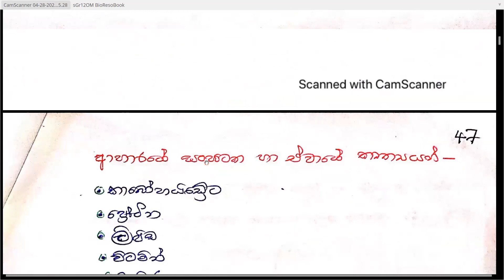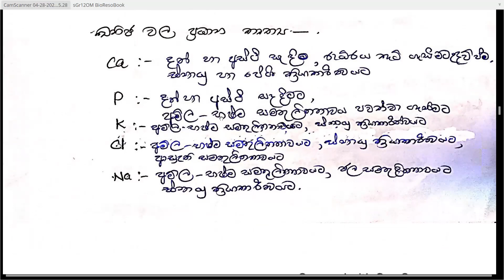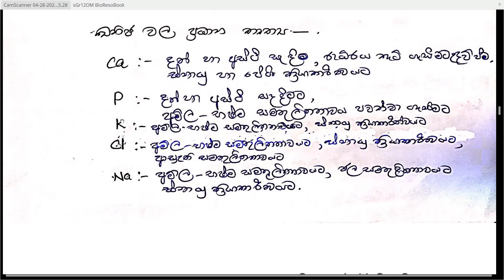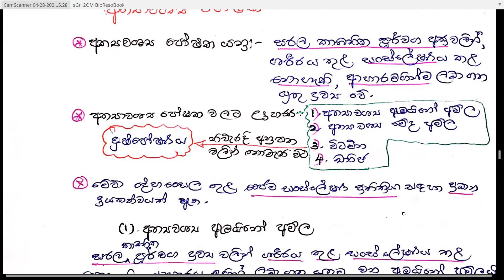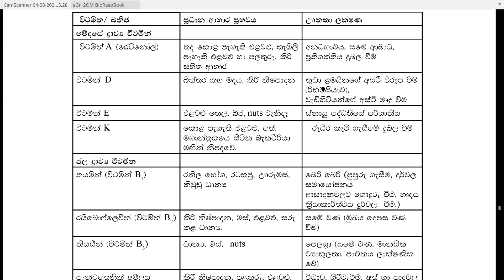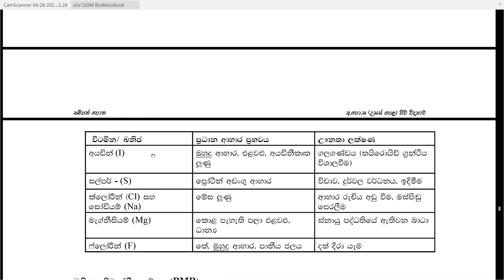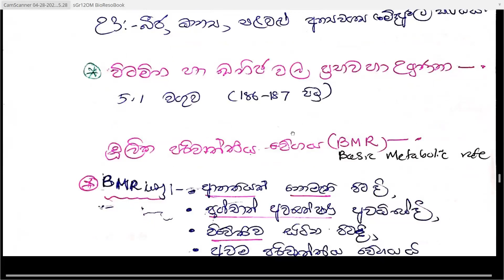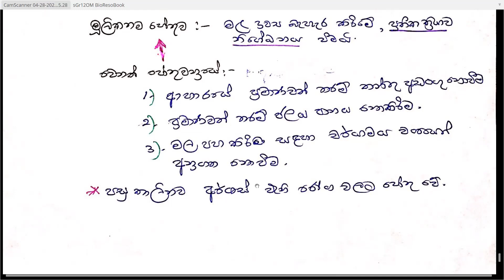සත්වයා ( Unit 05) මානව ආහාර ජීර්ණ පද්ධතිය 08 (2021/05/06)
උ.පෙ. ජීව විද්‍යාව ප්‍රශ්න පත්‍රයට ඉලක්කගතව,නිවරදි පිලිතුරු ලිවීමට සරල,මූලධර්ම පදනම් වු ජීව විද්‍යා පාඩම් මාලාව.
Unit 07.Molecular Biology and Recombinant DNA Technology - The structures and functions of genetic materials.